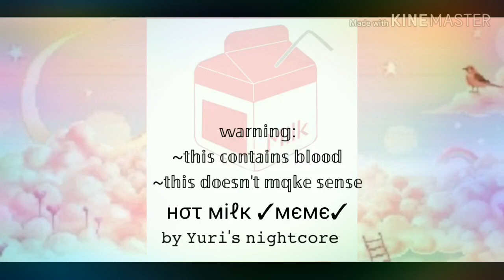🥛🌌hot milk🥛🌌 meme {gacha life} ∆made by yuri's nightcore ∆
hot milk meme made by yuri's Nightcore

apps used :
-gacha life
-ibis paint X
-kinemaster
-video glitch effect

WARNING , THIS VIDEO INCLUDES:

-FLASHING LIGHTS
-BLOOD
-NO SENSE
-HARSH MUSIC